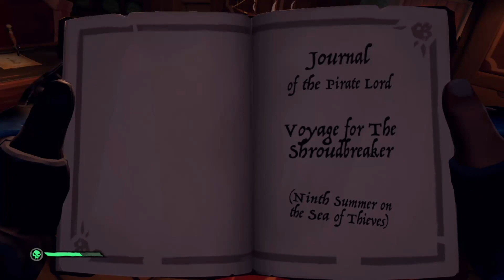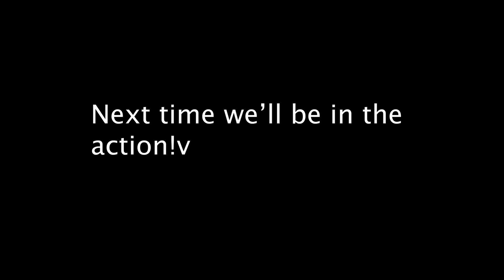SEA OF MEMES (not really)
PS: This is family friendly